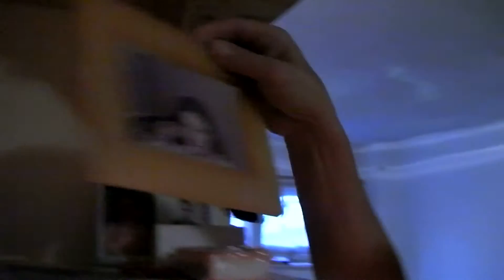Éva nálam vendégségben, Zuglóban.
2014. Januárjában.